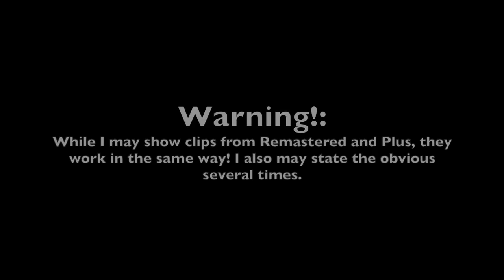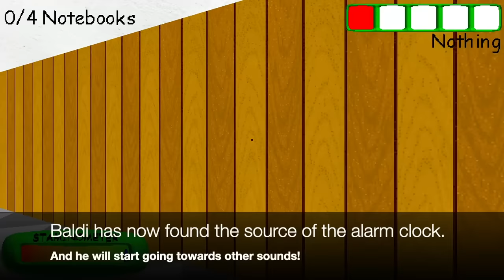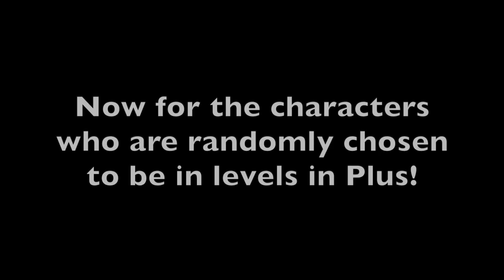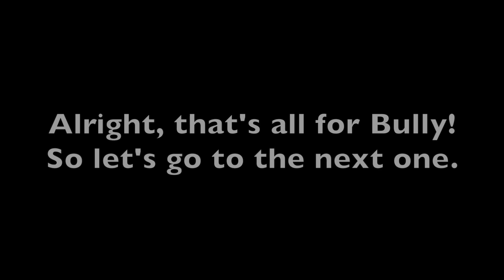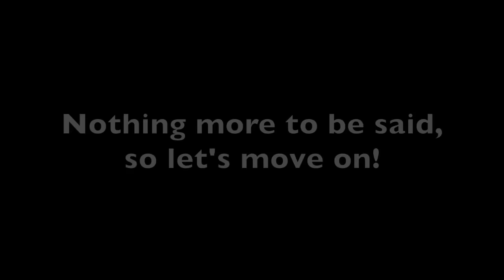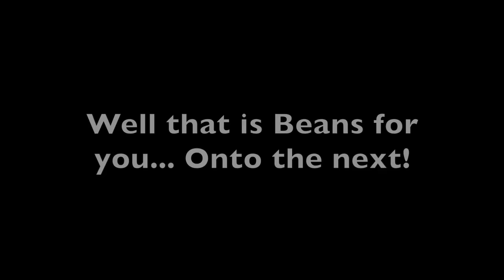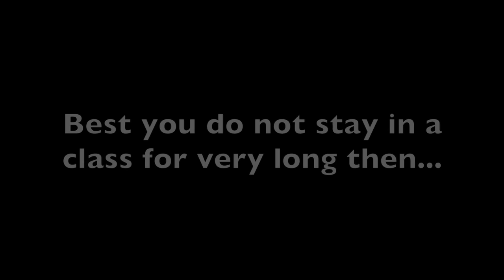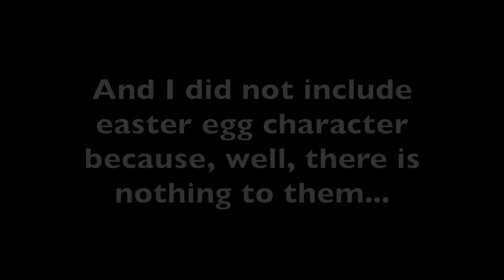Baldi's Basics: All Characters Mechanics Explained | Remastered & Plus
OUTDATED AS OF 0.4! EVERYTHING SHOWN HERE MAY OR MAY NOT STILL BE TRUE!

A brief explanation of all of the current characters of Baldi's Basics, with the exception of secret characters either because they have nothing to explain or are similar to existing ones. This video does not go super in-depth, just explains their core mechanics.

I purposely did not include event and item interactions with the characters! Those will be in a separate video. Even though I did mention a few...

Chapters:
0:00 Baldi
4:02 Principal of the Thing
6:21 Playtime
7:32 It's a Bully!
8:47 Gotta Sweep
9:45 1st Prize
11:29 Arts & Crafters
12:25 Cloudy Copter
13:11 Beans
14:24 Chalkles
15:27 Mrs. Pomp (VOLUME WARNING)
17:23 The Test
19:41 Why I may have not included some...